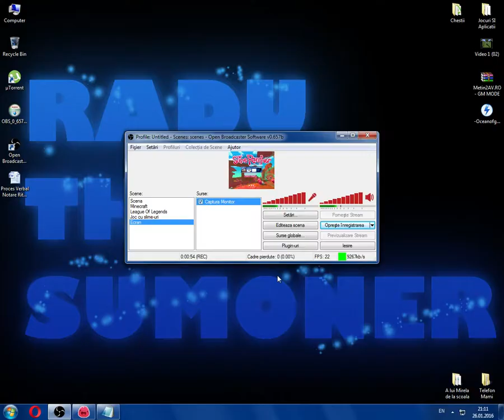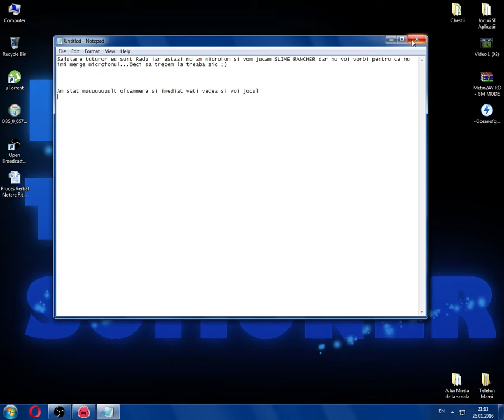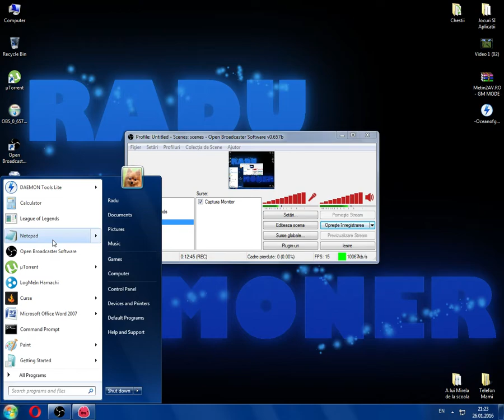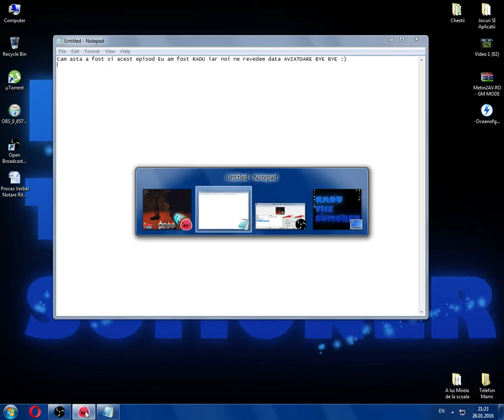Slime Rancher ep.2